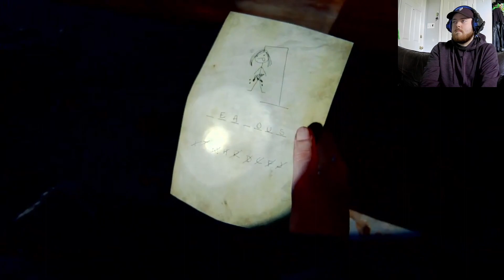The Last of Us Part II - Chapter 36 & 37 (Return to the Aquarium/The Marina)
Lev's upset; Abby and Yara head back to the island.

Logo by @nico_corvus // @corvus_art on Instagram. Check him out for commission work!